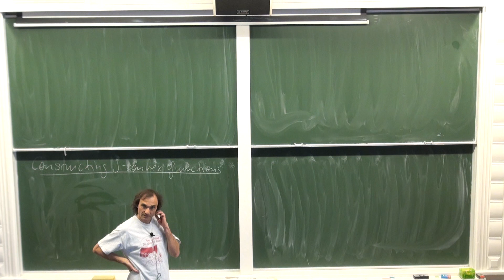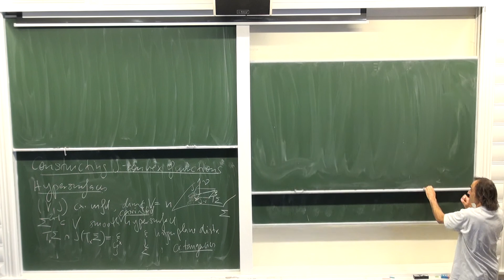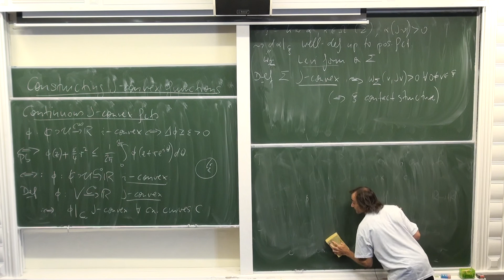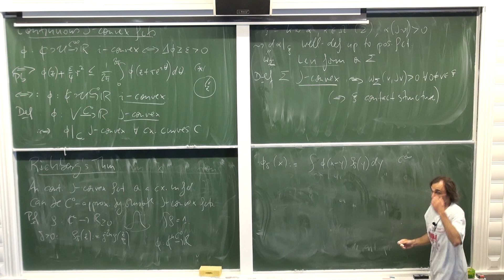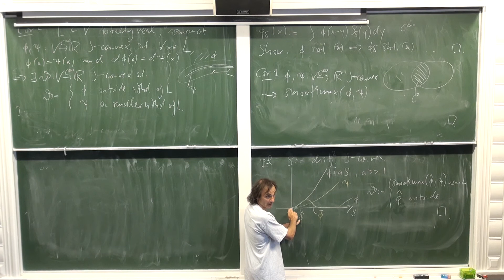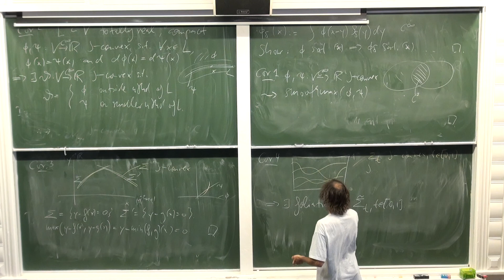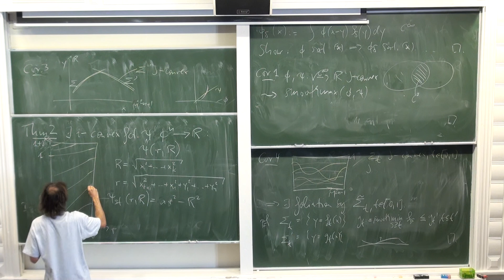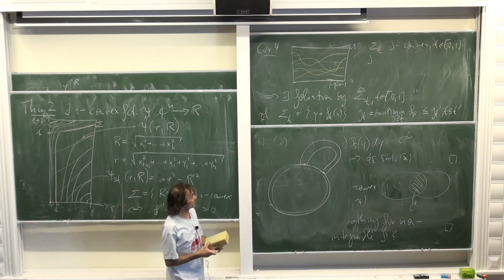CAST Summer School and Conference 2012 - Cieliebak 2